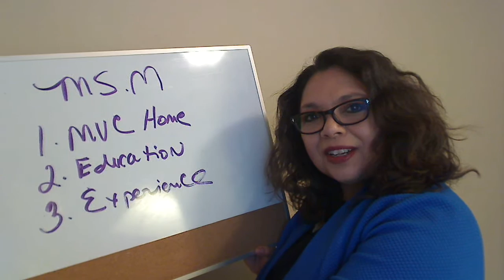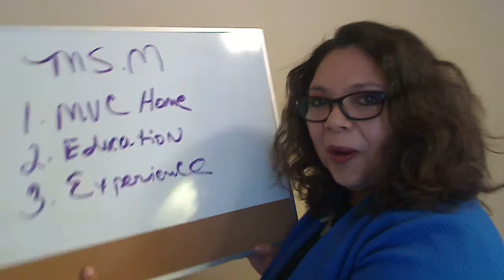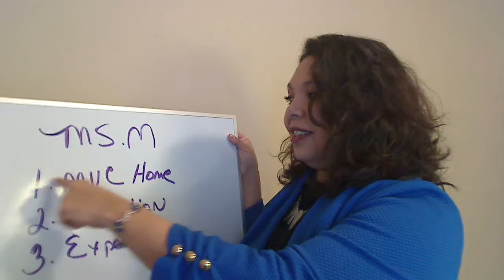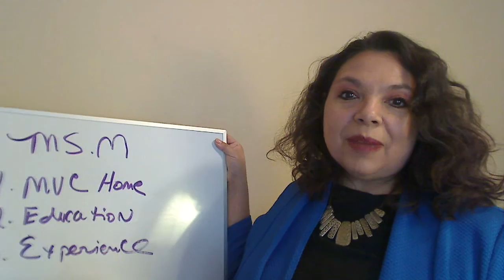Video 9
Ms. M